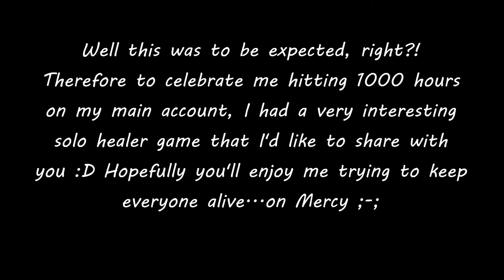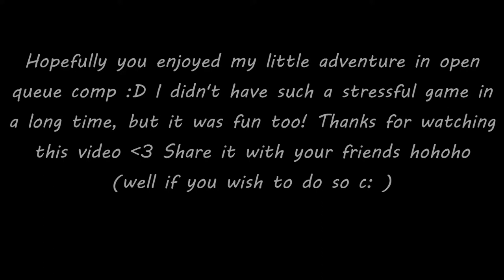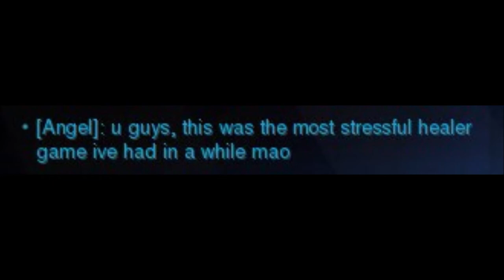Solo Healing on Mercy 💛 (1000 Hours Special)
Well, officially one of those Mercy mains... Too many hours invested in one hero heh~ This game was very odd, stressful but weirdly enjoyable as well, I do appreciate a good solo healing game, although... Did not expect that to be in competitive :x I also apologize for lags here and there, dk how to fix them ;-;

[Instrumental] ZICO (지코) - Soulmate (소울메이트) (Feat. IU 아이유)
[Instrumental] KATIE (케이티) - Thinking Bout You
offonoff - 춤(Instrumental)

I own the clips in the video except the meme ones.